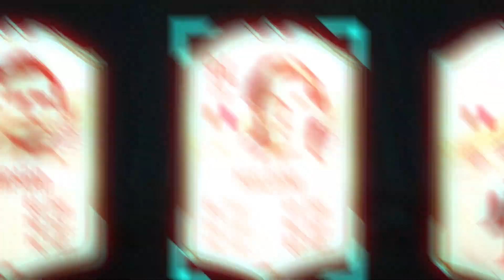حزر فزر الايكون || الحظ نار🔥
مع ضمان 100% من الباند او التصفيير ، نتشرف بخدمتكم على مدار ال 24 ساعه لخدمتك تفضل الرابط بالاسفل

اتمنى انك استمتعت بالمقطع يا خشب

انضم للخشبيين في البثوث على برنامج تويتش..ابث فيفا و العاب ثانية

 اعرف عني اكثر، و عن وقت البثوث في افضل برنامج ليا بعد اليوتيوب

انستقرام:
bo3omar22m